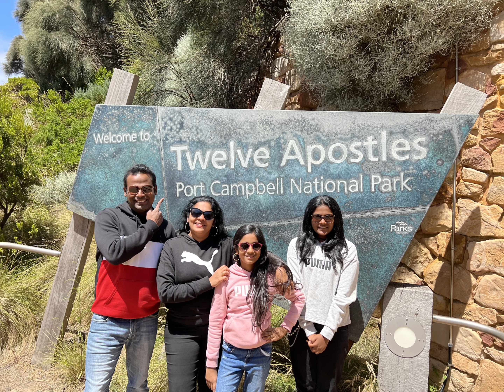Melbourne Great Ocean Road